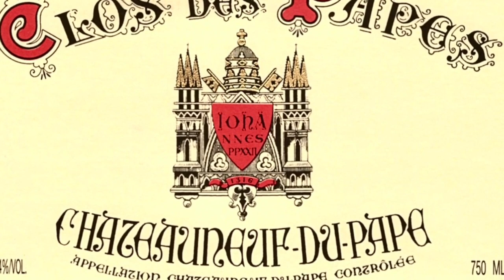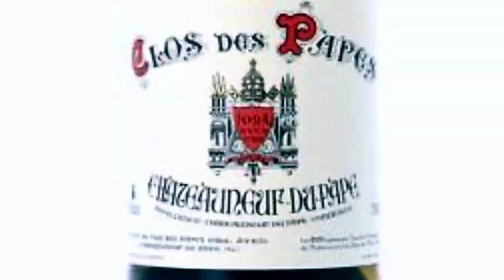Uncorking Excellence: CLOS DES PAPES Châteauneuf-du-Pape Wine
Clos des Papes is a top wine producer in the Southern Rhone region of France.  In this video, John Jackson DipWSET a/k/a Attorney Somm provides an overview of Clos des Papes' Chateauneuf du Pape wine.

To sign up for the flash site referenced in this video where I often find Domaine du Pegau wines, click the following link: